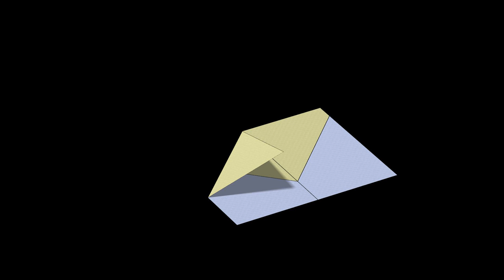Simple Paper Airplane: 3D Folding